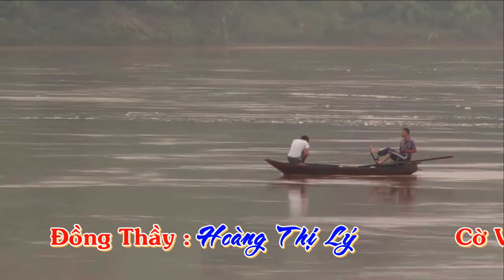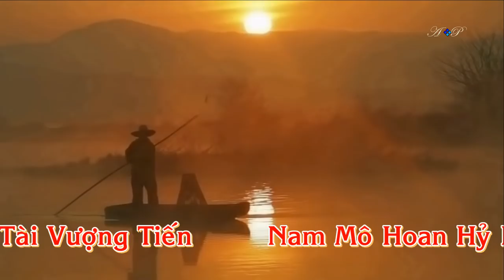Hoa Khôi Lan Anh Hầu Chầu Bà Đệ Nhị Thượng Ngàn Cực Đẹp, Hát Văn Hầu Đồng